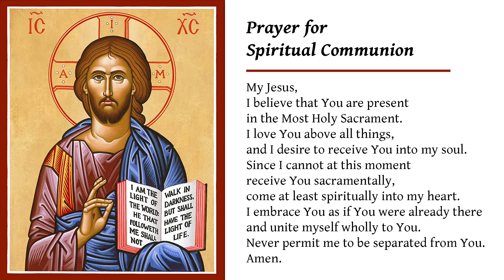Wednesday March 29, 2023 - Mass for Wednesday of the Fifth Week of Lent.